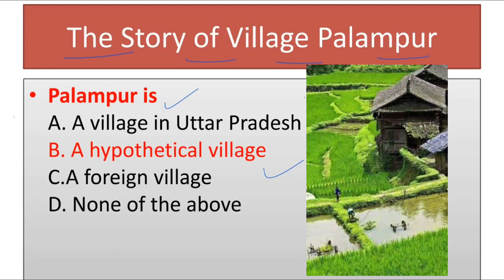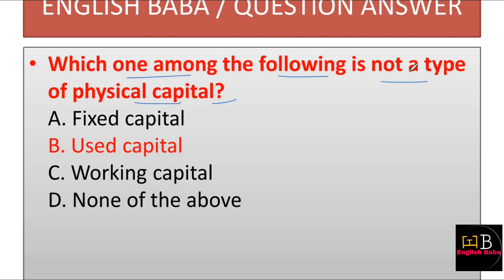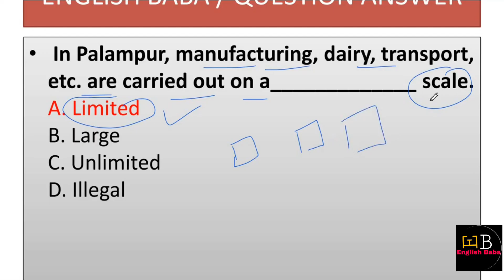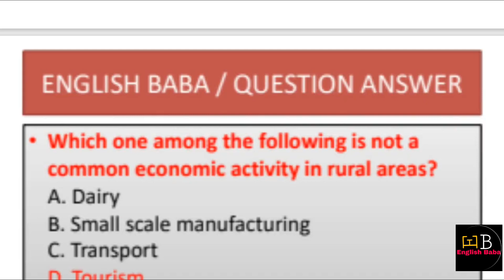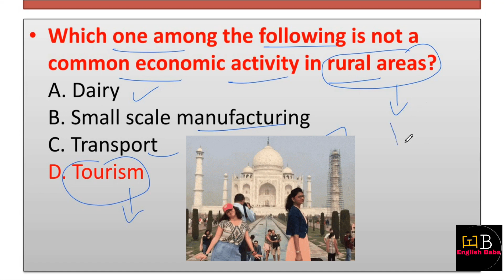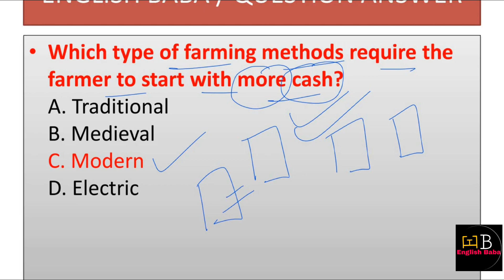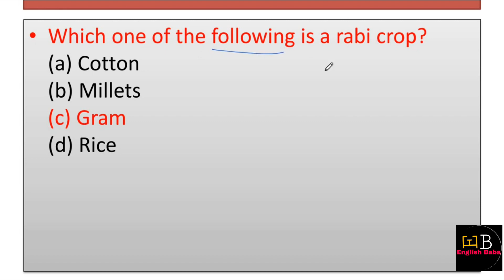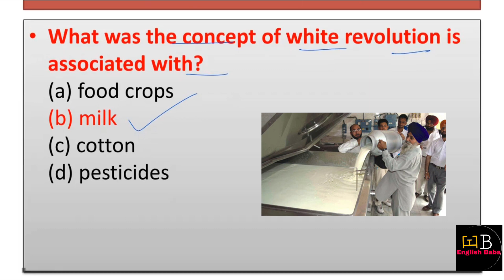The story of village palampur mcq | class 9 economics chapter 1 mcq